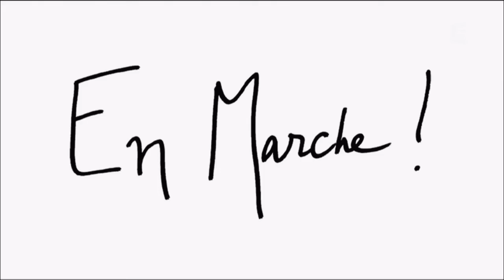Jacques Seguela et Thierry Saussez - C l'hebdo - 11/03/2017